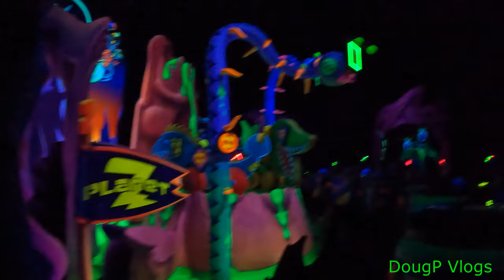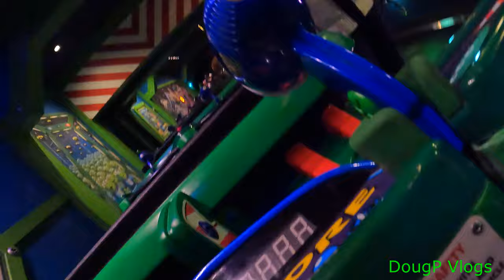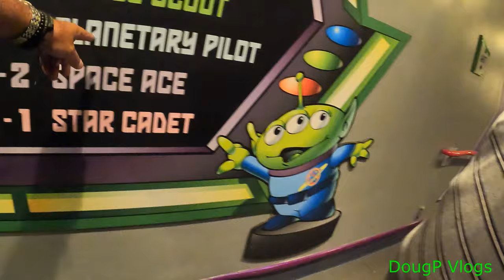HAPPY AGAIN After a BAD EXPERINCE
It's a Small World in Disneyland was a bad experience since I was attacked by security for filming.  I wanted to go home but decided to try another ride and it was great and made me happy again.

X (Twitter): Twitter.com/DougpVlogs
Threads:  Threads.net/@DougPVlogs